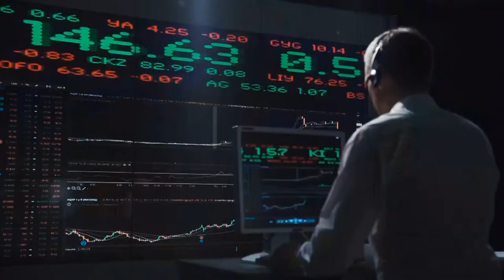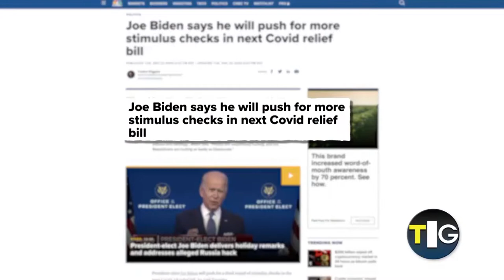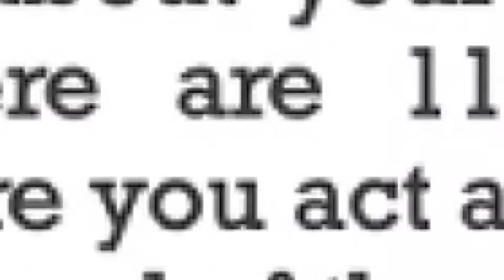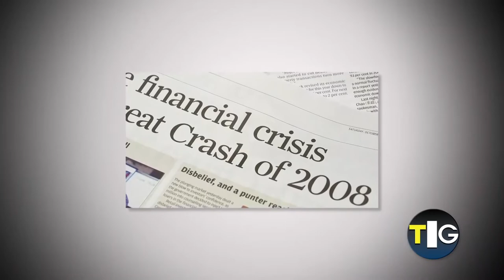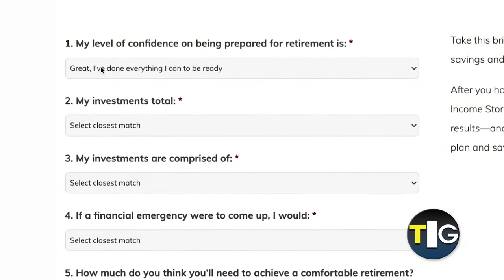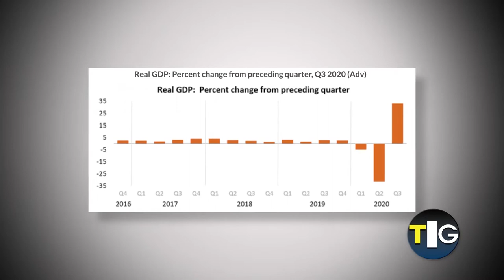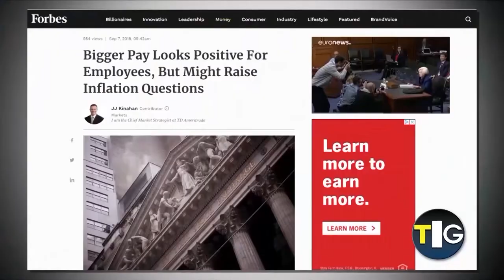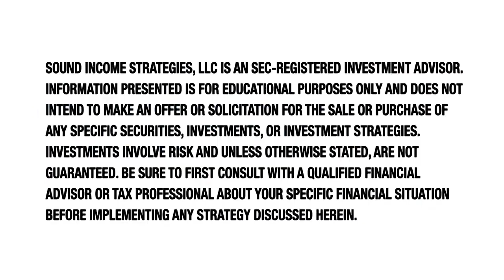Is The Stock Market Unstoppable? | The Income Generation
January 17, 2021 | Guests: Jon Najarian, Eddie Ghabour, & Jeff Small .